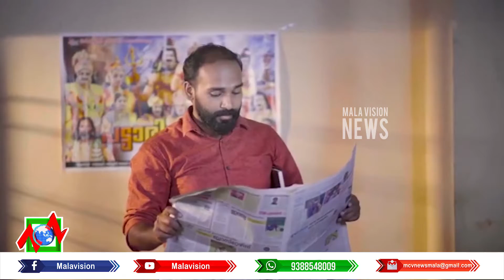കൊടകര സഹൃദയ കോളജ് ഓഫ് അഡ്വാന്‍സ്ഡ് സ്റ്റഡീസില്‍ വിദ്യാര്‍ഥികള്‍ തമ്മില്‍ ചേരിതിരിഞ്ഞ് നടത്തിയ സംഘട്ട